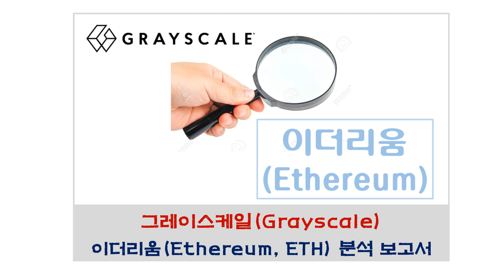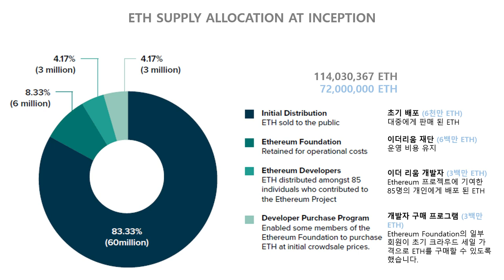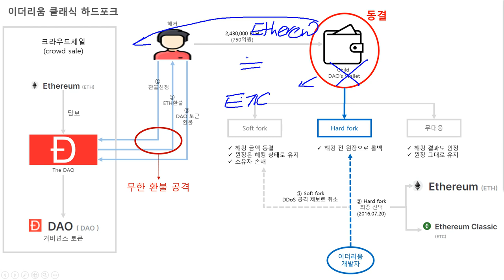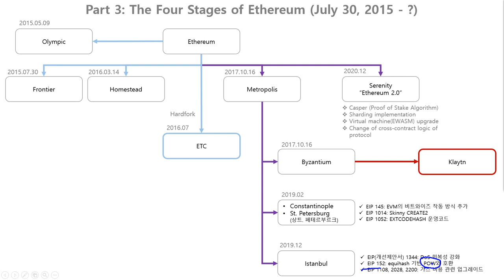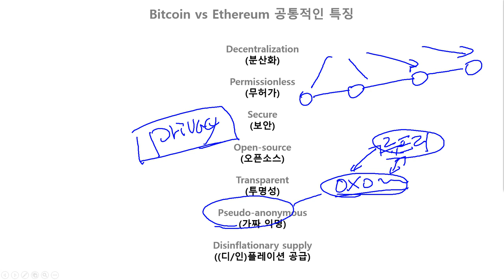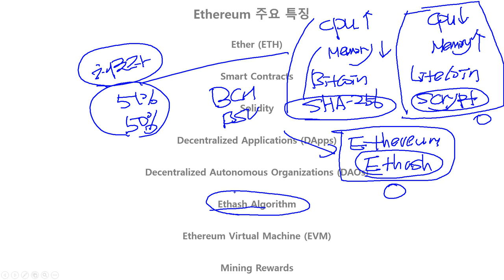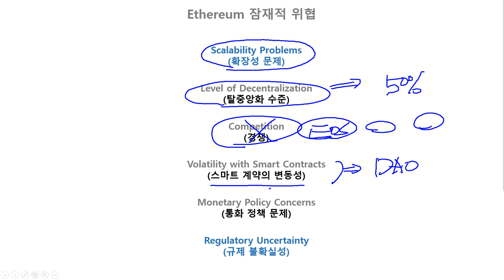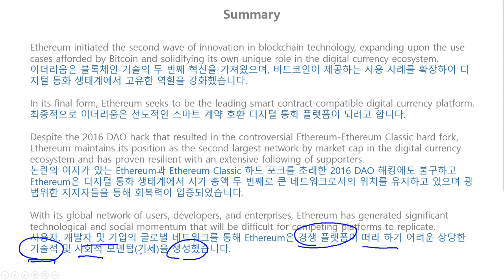〔그레이 스케일(Grayscale)〕 이더리움(Ethereum, ETH) 분석 보고서